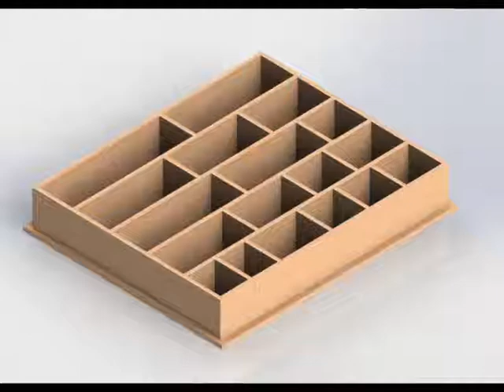My Screws Box, 3 hours project.